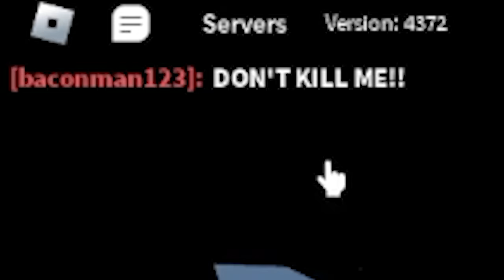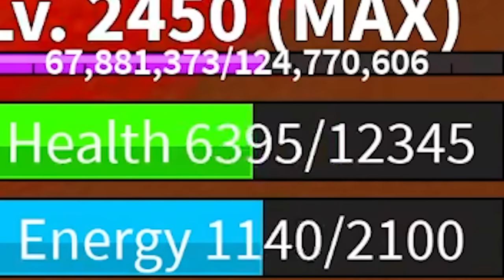She Only KILLED NOOBS, So I Made A NOOB CLAN For REVENGE! (Roblox Blox Fruits)